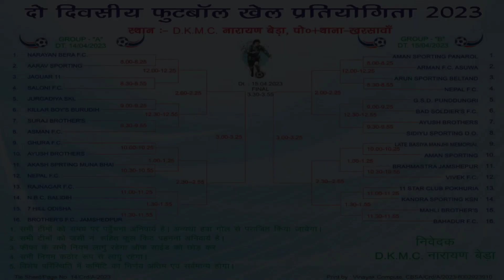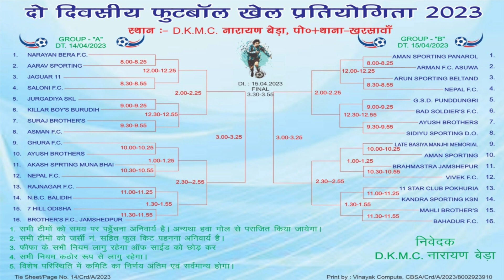Narayan Brea football match fixture 2023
Your Queries -
jojodih football final match 2022
lepatand football khel 2022
budigoda football match 2022
burigora football 2022 final match
jaritandi football tournament 2022
gopalpur football khela 2022
lepatand football khel
mundatand football 2022
arjuna trophy 2022
kalyan manch burigora 2022
mundatand football match 2022
jojodih football match 2022
chota asti football match
gourav mukhi
narwapahar football tournament 2022
football rusika official
chota asti footbal match 2022
gopalpur football tournament
pintu bodra
chhota asti football match 2022
everest club mundatand
dc chandil football team
sundargadia football match 2022
arjuna trophy jamshedpur 2022
dc chandil football match 2022
mundatand football tournament 2022
ranga sporting football
pintu bodra footbal
arjun trophy 2022
football fixtures 2022
jojodih football tournament 2022
mundatand football match 2021
gopalpur football match 2022
purnia football match 2022
football fixtures
rajesh kisku youtube channel
gopi soy football
ranga sporting football 2022
sadhu marndi
football match today
harish sports
arjuna trophy
asti football tournament 2022
jaritandi football tournament 2022 fixture
jilinggora football tournament 2022
lepatand final match 2022
pindar godia football match 2022
purnia football match
ranchi football match 2022
royadih football tournament 2022
rajesh kisku
vikas nayak
aaj ke football khela
arjuna trophy jamshedpur
football match
gopalpur football match
gopalpur football tournament 2022
marankiri football match
football match 2022
harish sports football match
jojohatu football match 2022
tikar football match
football
football tournament
jojodih
ranga sporting
vikas nayak football player
arjun r trophy
chhota asti football tournament 2022
danger club chandil football
dc chandil
gopalpur final match
pindargadia football match 2022
purniya football match 2022
lepatad footbal match live
lepatand football khel 2022 final
mundatand football match 2022 live
petkasa football match 2022
purnia football match final 2022
ramchandrapur
ranchi football
royadih football tournament
sarjom beda dumka football match 2022
abc purnia football match 2022
arjun trophy final match
arjuna trophy live
asti football tournament
burudih football match
danger club chandil football 2022